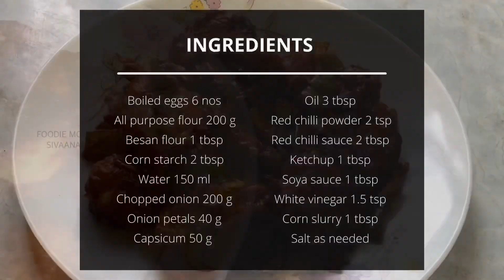Egg Manchurian | How To Make Egg Manchurian | Easy Egg Recipe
Easy egg manchurian recipe. Yum yum yummy 😋